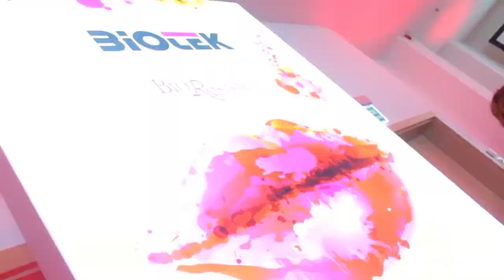PMU GOLD CONFERENCE 2018, Gdynia część 2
Zapraszamy do obejrzenia drugiej części pokazów i wykładów naszych mistrzów! Chcecie odwiedzić naszą konferencję? Zapraszamy w następnym roku.
Приглашаем к просмотру второй части показов и докладов наших мастеров! Вы хотите побывать на нашей конференции? Приглашаем уже в следующем году.